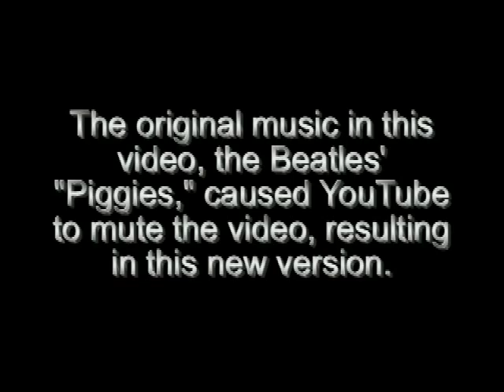Advice From Ike After JFK Was Murdered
"Stand faithfully behind the government!" For some reason, no laugh track was provided.